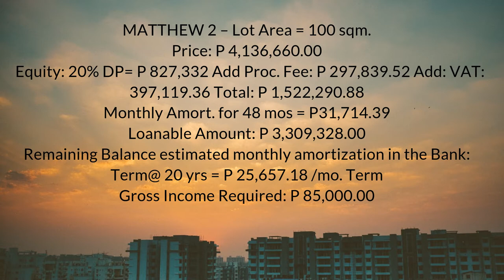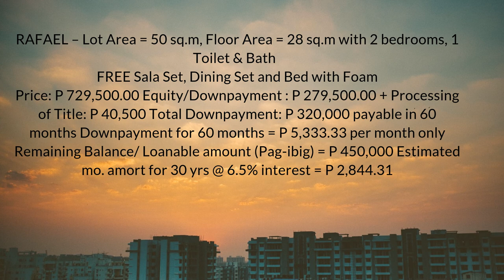BAHAY@LUPA SA DAVAO MAGKANO BA?????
GRANVILLE Crest Subdivision in Catalunan Pequeño Davao

Granville Crest Subdivision Davao is the newest affordable project of Prestige Homes Realty Development Corporation, located in Catalunan Pequeño, Davao City. It has more than 10 hectares subdivision area with estimated 767 houses to rise. It is a combination of economical housing, low cost housing and middle cost housing with great and generous subdivision features and amenities. Fresh from the success of their fastest selling project Granville 1, 2 and 3 Subdivision, Prestige Homes launches another impressive line-up of model houses at a very reasonable price and affordable monthly payment scheme.

GENERAL SPECIFICATIONS

Matthew, Michael & Gabriel
KITCHEN
Granite Slab Kitchen counter top (with below counter cabinets)
Overhead cabinets
DOORS
Main & Service Door – Steel Door
Bedrooms – MDF
Toilet & Bath – PVC
John (Duplex) and Row House (Rafael)
Kitchen
8″x8″ ordinary Ceramic Tile kitchen counter top (with below cabinets)
Doors
Main & Service Door – Panel Door
Bedrooms – MDF
Toilet & Bath – PVC
FLOORING
Matthew, Michael, and Gabriel
600 mmx600mm Synthetic Granite Tiles flooring on living, dining and kitchen areas.
600 mmx600mm Wooden Design Ceramic floor tiles for bedrooms
300mm x 300 mm Non-glossy Ceramic floor tile for toilet & bath.
John (Duplex)
400mm x 400mm Ceramic floor tiles on living, dining, kitchen and bedrooms areas.
300mm x 300mm Non-Glossy Ceramic floor tiles for toilet & bath.
Rafael (Row House)
Plain cement plaster finish
ROOF
RIB-Type colored roofing with roof insulator
Steel trusses for roofing framing, with gutter, downspout and catch basin
CEILING
Hardiflex Fiber Cement board and Gypsum board for exterior (whichever is available)
WINDOWS
5mm. Thick Tinted/Clear Glass window on Analok Aluminum Frame
WALLS
Exterior – Solid Concrete pre-cast or concrete hollow blocks.
Interior
Concrete pre-cast or concrete hollow blocks (Matthew, Michael & Gabriel).
Dry Wall partitions (Rafael and John)
TOILET AND BATH
Complete with Basic Set
Water Closet (flush type)
Lavatory (pedestal type_
Shower Set
OTHER FEATURES
Built-on closet for all bedrooms except for unit John (Duplex) and Rafael (Row House).
Concrete flooring for laundry area
Modified clothes hanger on dry area
Concrete fence, steel vehicular gate and pedestrian gate.
Steel window grills.